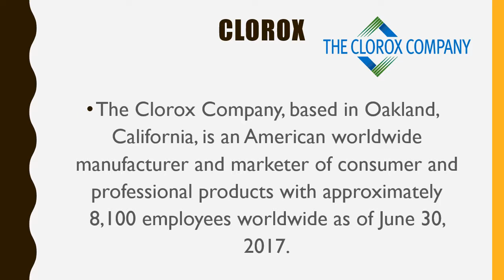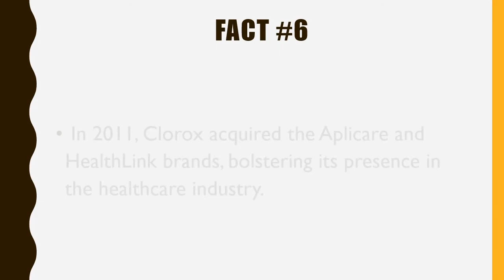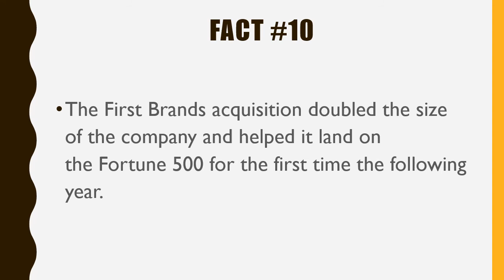#453 Clorox |10 Facts|Fortune 500|Top companies in United States